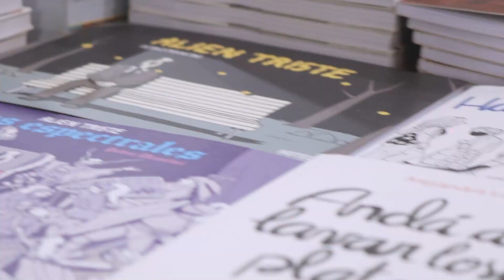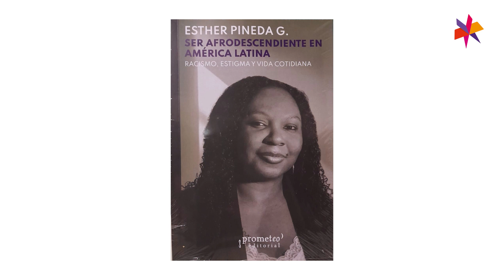Ciclo de entrevistas - Imagen de Feria: Esther Pineda G.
REDES DE LA FILBuenosAires